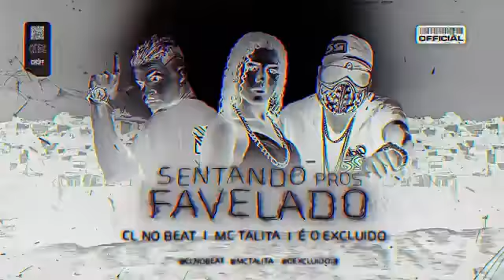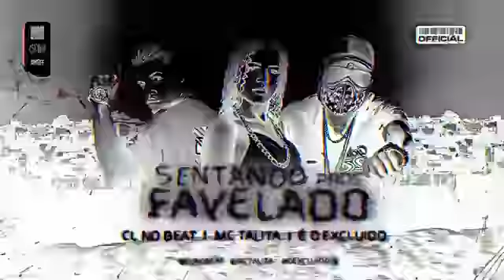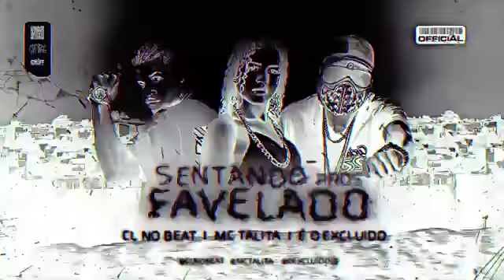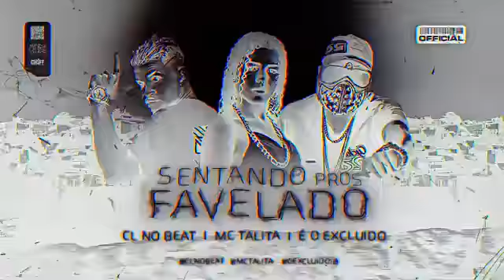CL NO BEAT E O EXCLUÍDO E MC TALITA - SENTANDO PROS FAVELADO ( REMIX BREGA FUNK )